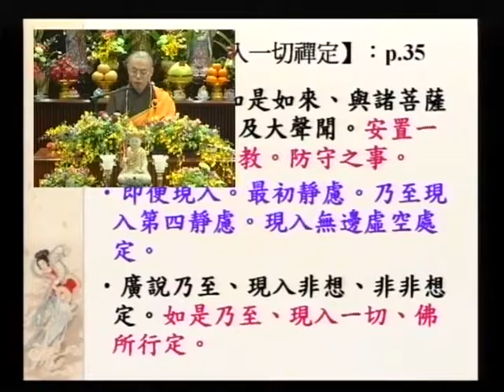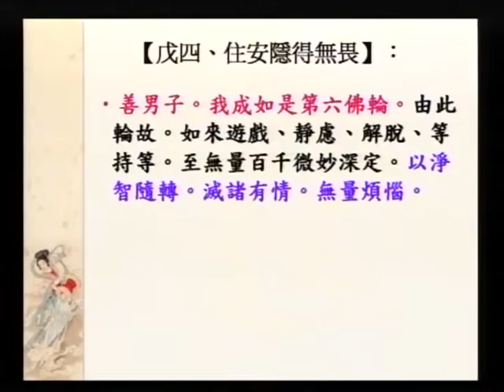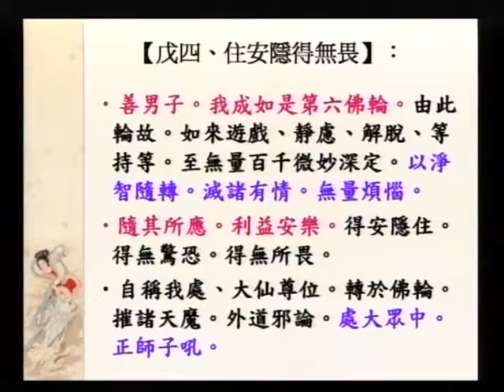SBA17-3 大願地藏菩薩的修持法門之簡介：《大乘大集地藏十輪經：第二、十輪品》（第三部份）第三集